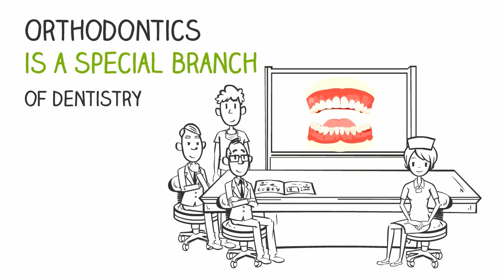Orthodontics A Brief History Wilson Braces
A Brief History of Orthodontics - Wilson Braces

Orthodontics is a special branch of dentistry concerned with the prevention and correction of malocclusions – the imperfect positioning of the teeth when the jaws are closed.

Appliances for aligning teeth go as far back as the ancient Egyptians. However, formal texts about orthodontics didn’t begin appearing until in the mid-1800’s.

Published in 1879, Norman Kingsley's A Treatise on Oral Deformities as a Branch of Mechanical Surgery was one of the first textbooks that dealt with orthodontics. Kingsley introduced extra-oral force to move teeth.

Later in the 1890’s Edward H. Angle first declared orthodontics a specialty.  He founded the American Association of Orthodontists and started the first independent school of orthodontics in St. Louis, Missouri.

Later again in the 1930s, controversy erupted when Calvin S. Case advocated the use of extraction in treatment. Case also recommended the use of retainers to maintain the achieved results.

Invisalign clear aligners were approved by the FDA in 1998 and sales began a year later.

To date, over 3 million patients in more than 90 countries have used Invisalign, the clear alternative to braces to get the smile of their lives.

Wilson Orthodontics
1220 Sherwood Park Dr NE, Gainesville, GA 30501

Creating smiles that last a lifetime